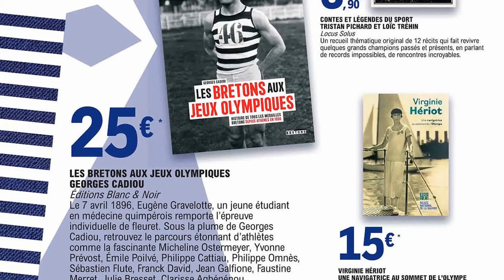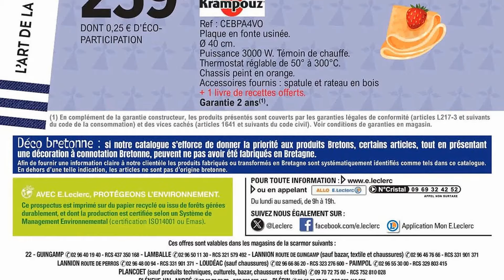catalogue LECLERC LA BRETAGNE MODE SÉLECTION ÉTÉ 2024 du 9 au 20 juillet 2024 ⛔ Arrivage - FRANCE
🛒🛒NOUVEAU catalogue chez 📍LECLERC📍 du mardi 9 au samedi 20 juillet 2024 en FRANCE!